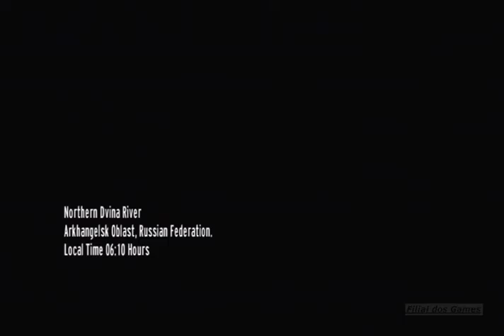GoldenEye 007 (Wii) | Time Trial 1-1: Arkhangelsk - Dam [10:35]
{ * Recorded from a Wii console in its original 480p resolution }

Time trial of the fIrst mission of GoldenEye 007, Wii version. Mission must be completed in less than 13:00.
Modo 'time trial' da primeira missão de GoldenEye 007, versão Wii. A missão precisa ser completada em menos de 13:00

Gameplay info:

Version: Nintendo Wii
Mode: Time Trial
Level: Arkhangelsk - Dam (Mission 1)
Difficulty: 007

Game info:

Name: GoldenEye 007
Genre: First-person Shooter
Platforms: Wii / DS
Publisher: Activision
Developer: Eurocom
Release Date: November 2010